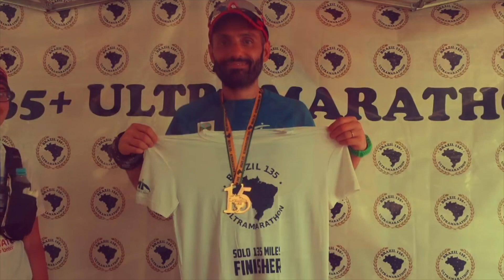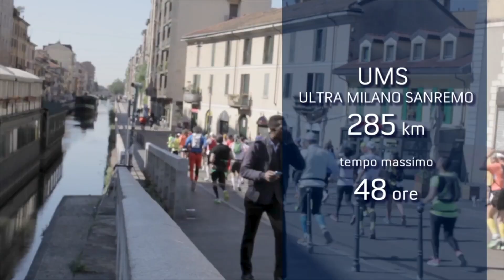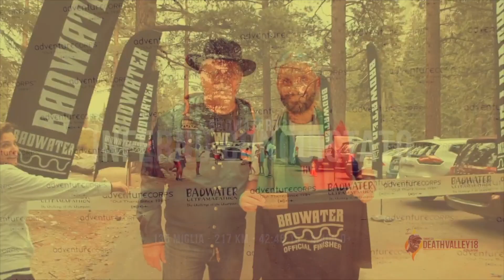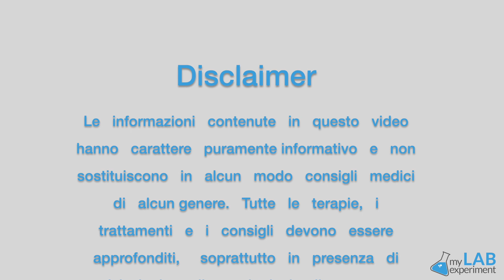Come si DORME durante un'ULTRA-MARATONA?!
Loris intervista Simone Leo, ultramaratoneta, prima persona al mondo ad aver completato le "7 Sorelle", le sette ultra-maratone più dure in assoluto.
In questo video, Simone ci racconta come gestire il sonno durante una situazione estrema come può essere un'ultramaratona che dura 50-60 ore! Continua a seguire il racconto delle imprese di Simone Leo nei prossimi video!
Scopri come raggiungere la salute ottimale anche tu prenotando una consulenza gratuita con i nostri esperti QUI